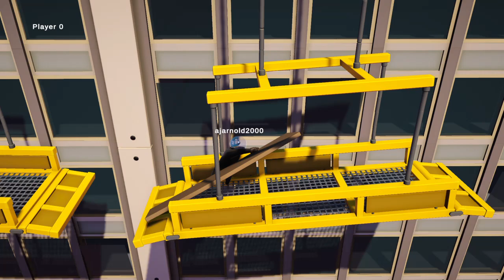Struck down victory